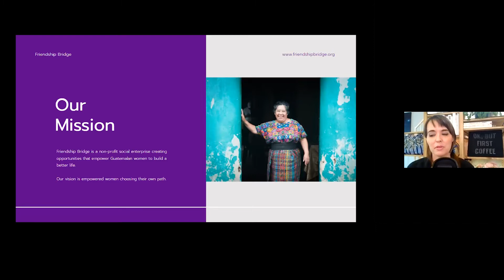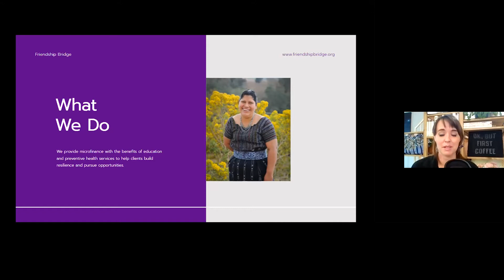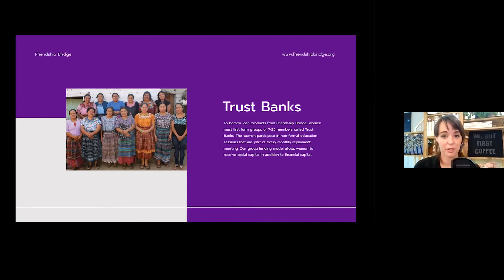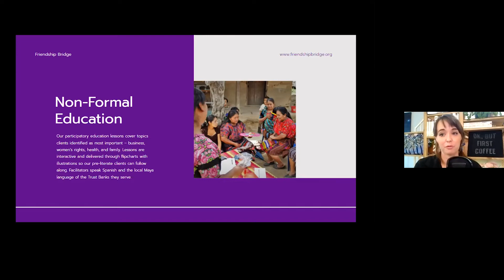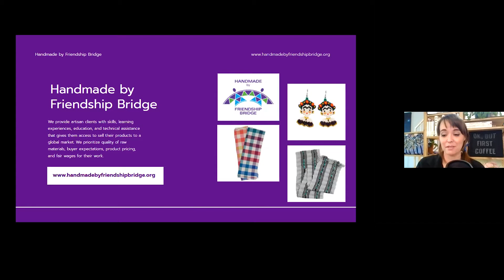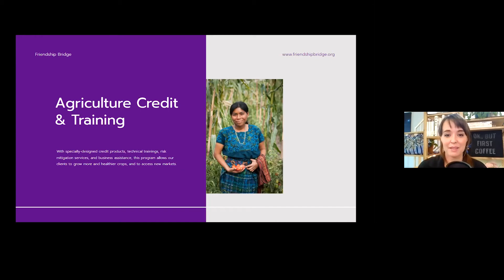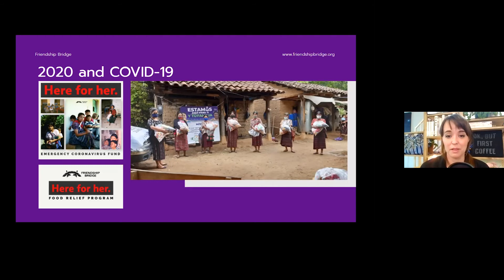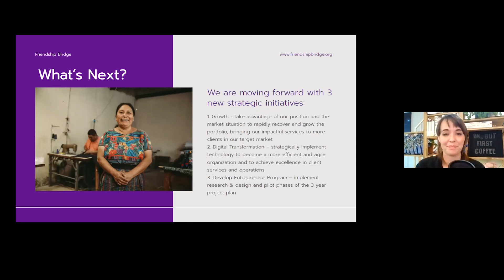Friendship Bridge 101 - Coffee Chat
Friendship Bridge is a nonprofit social enterprise creating opportunities that empower Guatemalan women to build a better life. As a thank-you to our 2020 donors, we held a virtual Coffee Chat event on Feb. 11, 2021 to give our supporters a brain-break and a chance to better understand our work and methodology to EmpowerWomen and EliminatePoverty in Guatemala. We hope you enjoy our Friendship Bridge 101 presentation!